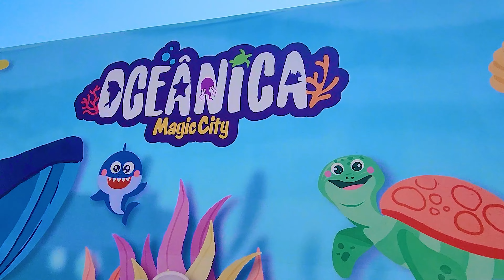Bem-vindo à Oceânica! 🌊🐠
OFICIALMENTE ABERTA! 🤩 Inauguramos a Oceânica e agora ela está prontíssima para você curtir essa novidade 😎

Ela é uma atração feita para a família, então tanto os pequenos quanto os adultos poderão descer nos toboáguas e escorregadores. Além disso, a atração é toda molhada e dá para se divertir só de pisar na escada 😂

Ah, e não comenta para gente ideias de vídeos também, belê? Até o próximo 💙

Bora conferir como a Oceânica é de perto? 😉